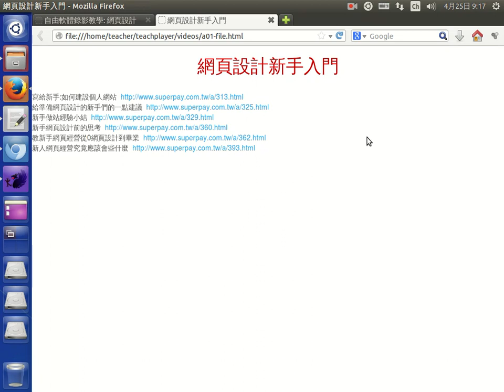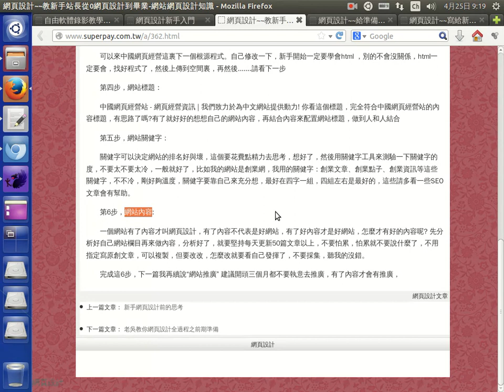網頁設計新手入門